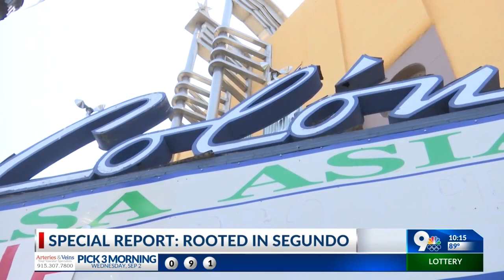Special Report: Rooted in Segundo